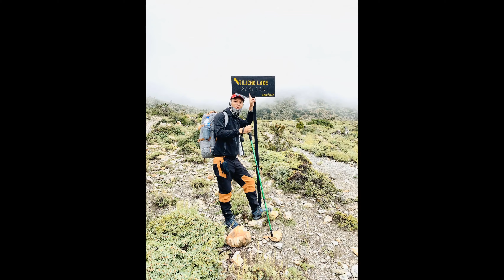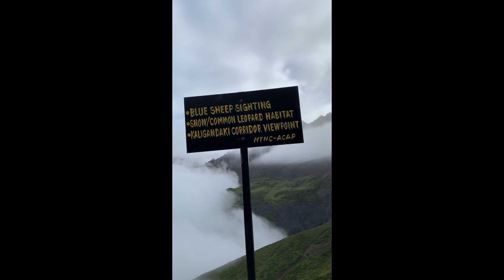Tilicho Lake Trekking from Mustang Jomsom through Mesokanto Pass Documentary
This video is about Tilicho Lake (4,919 metres) Trekking from Mustang, Jomsom through Mesokanto Pass (around 5400 Metres) Documentary . Tilicho Lake is situated at an altitude of 4,919 metres (16,138 ft) in the Annapurna range of the Himalayas and is also called the highest lake in the world. The stunningly beautiful lake attracts trekkers to spend 3-4 days more to experience its beauty . Trekkers can spend the night at shelter on the way. Anywhere in Nepal is a beautiful and unforgettable adventure out of those Trek to Mustang is becoming one of the most popular choices for a lot of national as well as international trekkers out of those Tilicho Lake is one. I would like to recommend to visit Tilicho Lake
"Visit Nepal , Visit Mustang, Visit Tilicho Lake "